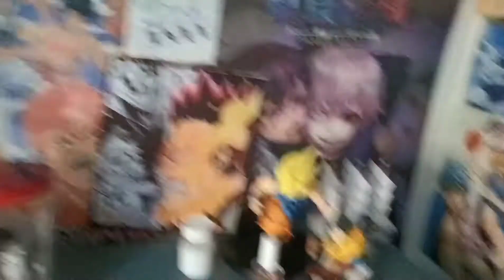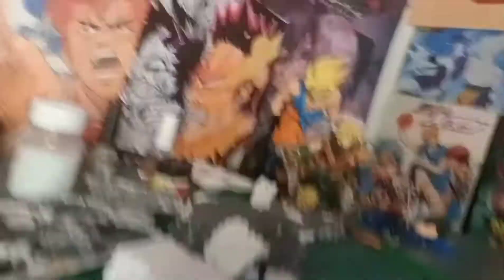Making Bakugo sculpting (super light air dry clay)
my hero academia sculpting